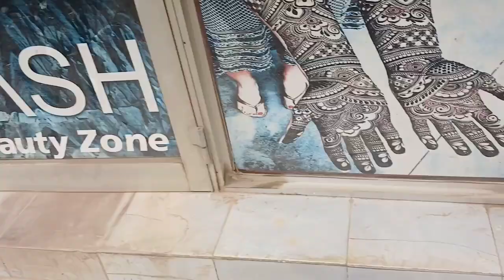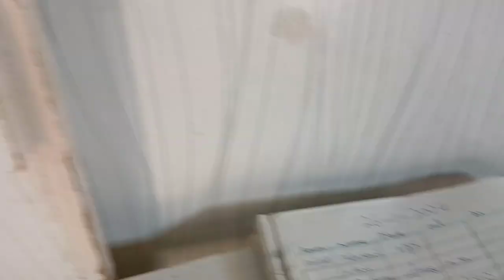Ma Aur Mary Kam#Daily Vlog in Zee#Daily Vlog#vlog#video#viralvideos#youtubevideos#vloger#villagelife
welcome to Asalamo alikum .everyone.

 Welcome  to Daily  Vlog in Zee! Official YouTube Channel,

 This Channel is for our daily routine vlogs  I hope you guys  liking we need your  support please visit my YouTube Channel and Sporting me Thank You 😊  My vlog is most Beautiful Lovely 😍.